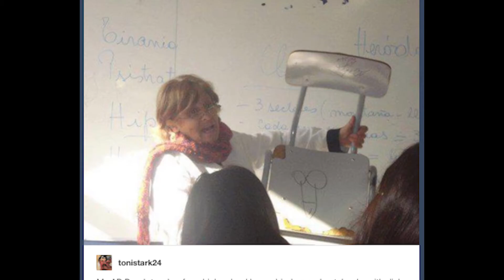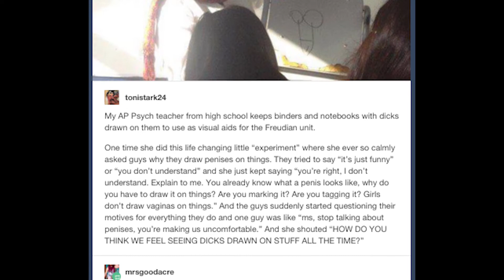Dick Drawing Psychology: Why Do Guys Draw Penises In Random Places? - Ep. 309 (Clip)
Why have people throughout human history drawn penises everywhere? What compels (usually) dudes to mark dirty cars, classroom desks, and their sleeping friend’s forehead with penis art? Much to Kathleen’s delight, Bethany goes through examples of dick-scriptions, from ancient archeological finds to the current day. Plus, she goes into the psychology behind why people draw them! (“Cuz them dicks ain’t gonna draw themselves, yo.” - Reddit)

Follow Us 📱✨
Instagram for Podcast: @AcquiredPodcast
Instagram for Kathleen: @WebgirlKathleen
Instagram for Bethany: @MsBethanyWatson